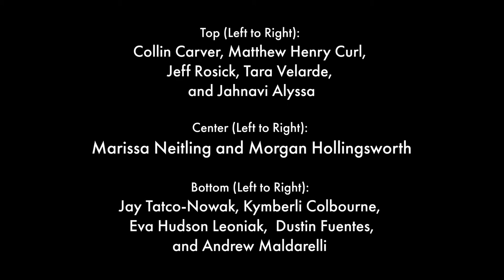Cast Reunion: Once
Cast members from Broadway Rose's sold-out 2019 production of "Once" (starring Marissa Neitling as Girl and Morgan Hollingsworth as Guy) collaborated on a socially-distanced reprise performance of the Academy Award-winning song "Falling Slowly." Enjoy!